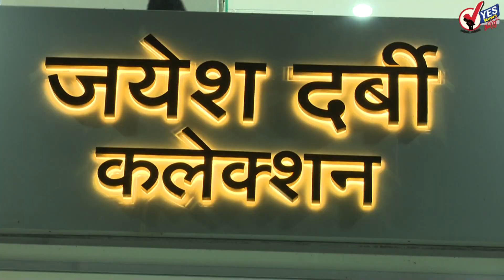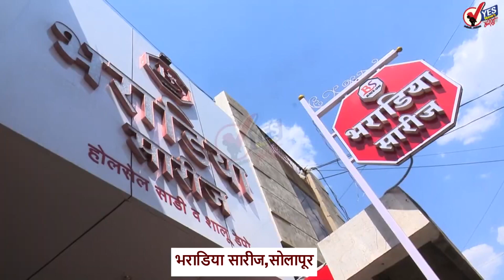TOP 20 | मराठा आरक्षण प्रकरणी वटहुकूम काढण्याचा पर्याय : शरद पवार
राज्यभरातील सर्व हॉटेल, रिसॉर्ट तसेच पर्यटन स्थळे सुरू
राज्यभरात शासकीय मूल्यदर अर्थात रेडीरेकनरचे दर वाढले
महाराष्ट्रातील कोरोना बाधित रुग्णांची संख्या दहा लाखांच्या वर पोहोचली
सोलापूर महापालिका : 30 सप्टेंबर पर्यंत कर भरा आणि सहा टक्के सूट मिळवा
सोलापूर महापालिकेची 19 सप्टेंबर रोजी सर्वसाधारण सभा
सोलापूर जिल्हा परिषदेच्या माध्यमिक शिक्षणाधिकारी पदी भास्करराव बाबर
सांगोल्यात कुत्र्याची शर्यत, सतरा जणांविरुद्ध गुन्हा दाखल